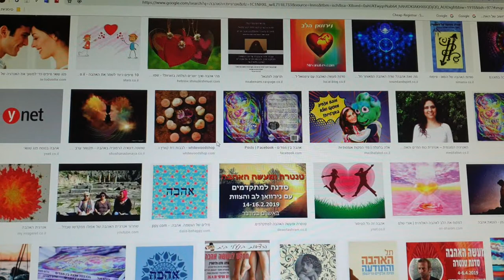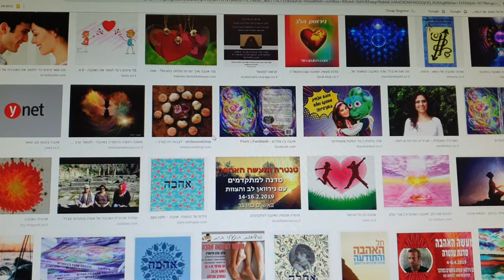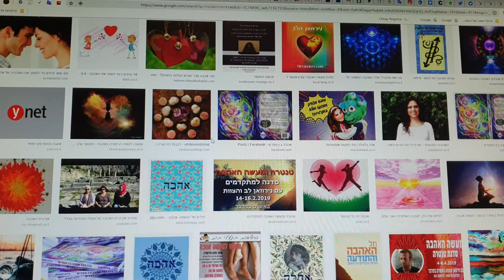טיפ שימוש באנרגית אהבה להפחתת כאבים פיזיים